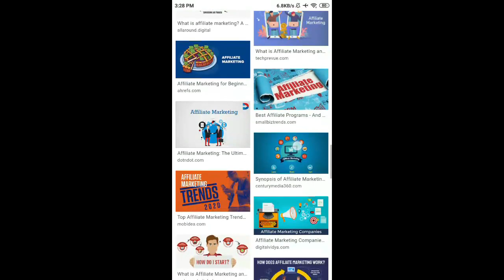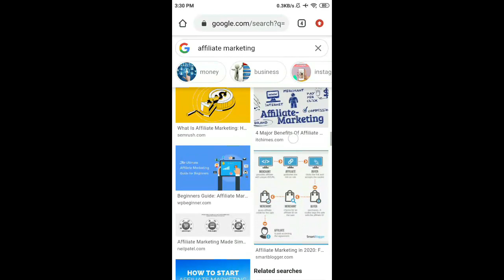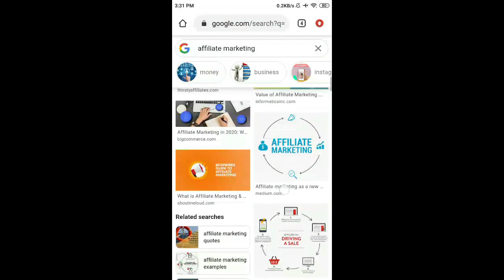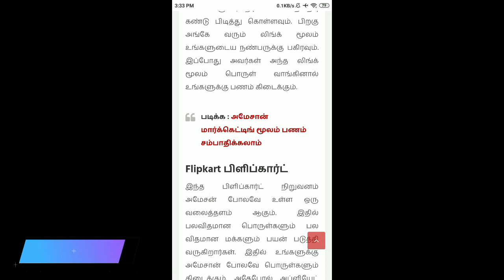Affiliate Marketing என்றால் என்ன? மாதம் ₹1,00,000 சம்பாதிப்பது எப்படி?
What Is Affiliate Marketing? How To Make Money Online From Affiliate Marketing? How To Affiliate Marketing Works? Amazon Affiliate Marketing, Flipkart Affiliate Marketing, Hostinger Affiliate Marketing, GoDaddy Affiliate Marketing, Affiliate Marketing Guide Tamil, How to Make Money Affiliate Marketing Tamil 2020

Join & GiveAway

Recommended